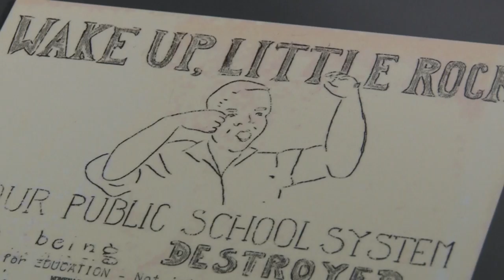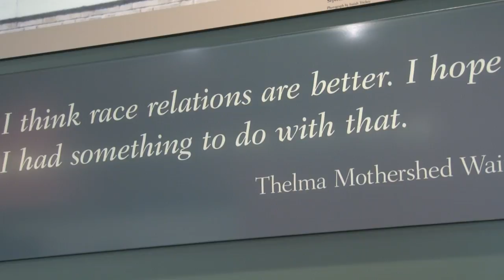Little Rock Nine's bravery continues to inspire people 60 years later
On September 4th, 1957, Governor Orval Faubus block the entry of nine black students into Little Rock Central High by deploying the Arkansas National Guard. Now 60 years later, their bravery and strength continue to inspire people of all ages.